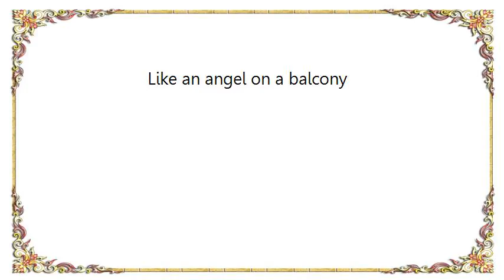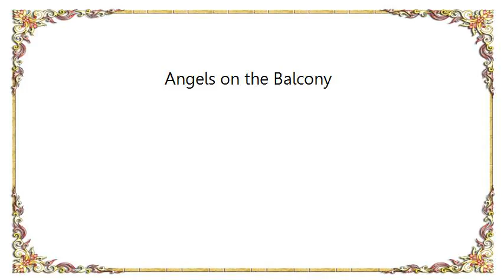Blondie - Angels on the Balcony Lyrics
[Lyrics Blondie - Angels on the Balcony]
Afterglow in a distant row
The door is open and the lights are cold
The children come in here and they dare the ghost
Like a fire burning in a stone

Silent light in the theatre's sky
Phantom cigarette and a silent cry
The door swings open and it's cold outside
Run and hide, run and hide

They can still see him singing on the corner singing songs
That never fade away, fade into the kids that come along

Memory in a silent seat
Melody on a long retreat
Like an angel on a balcony